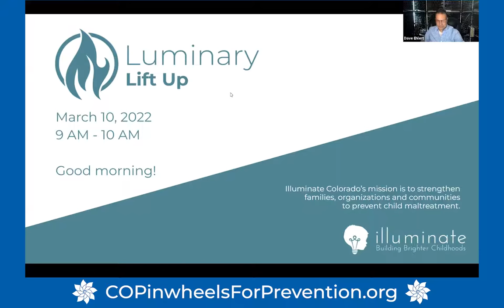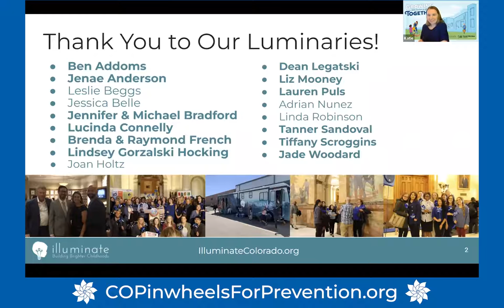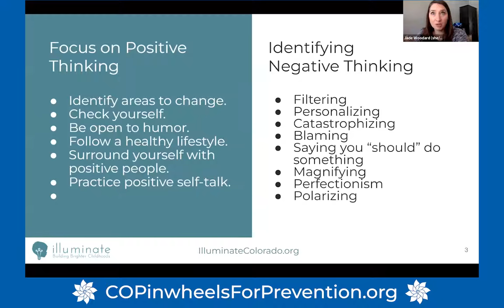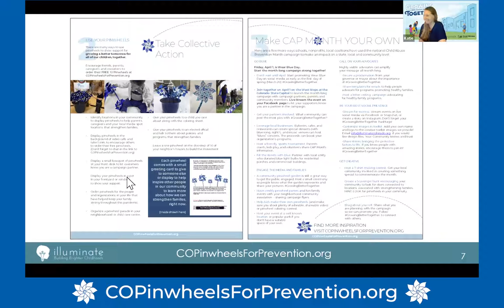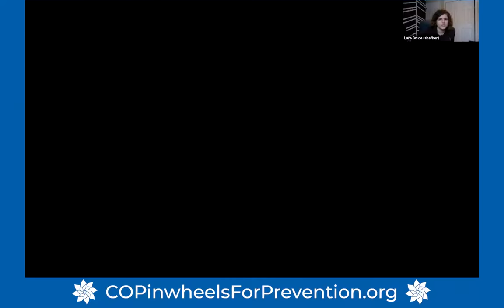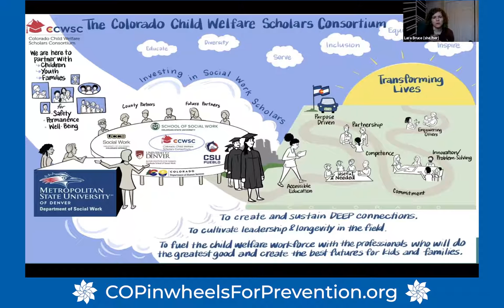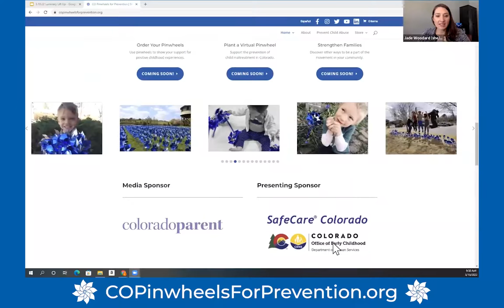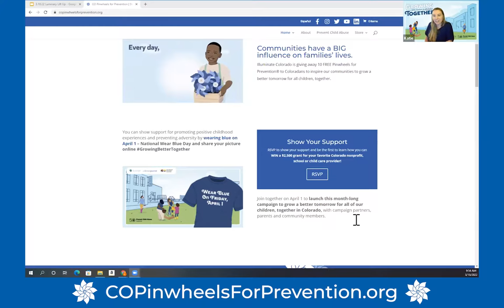Luminary Lift Up - Child Abuse Prevention Month 2022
Jade Woodard, executive director of Illuminate Colorado, talks about positive thinking and a panel of special guests lift up activities planned to raise awareness in April.

April is Child Abuse Prevention Month. Find out what tools are available and what other organizations, local coalitions and community volunteers have planned to inspire Colorado to grow a better tomorrow for all children, together. COPinwheelsForPrevention.org